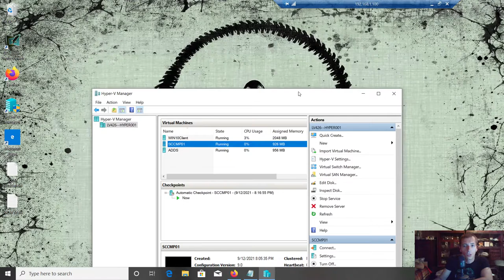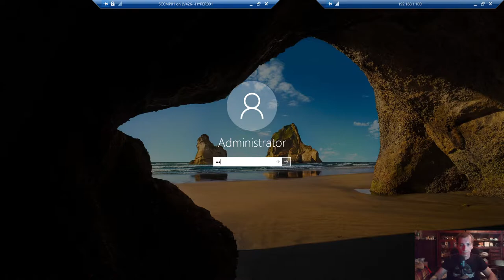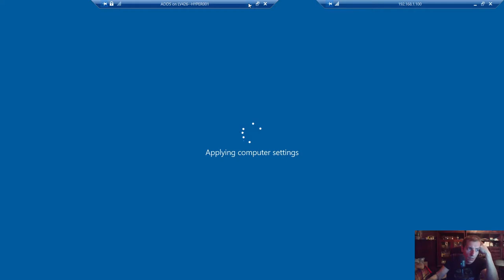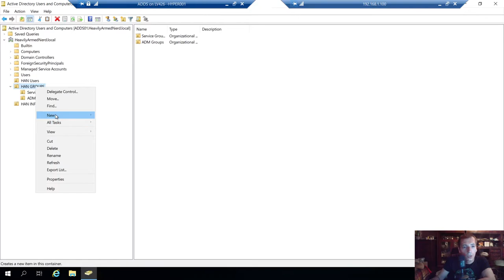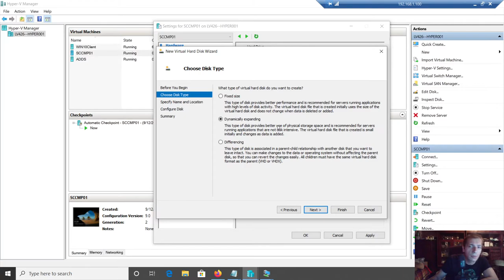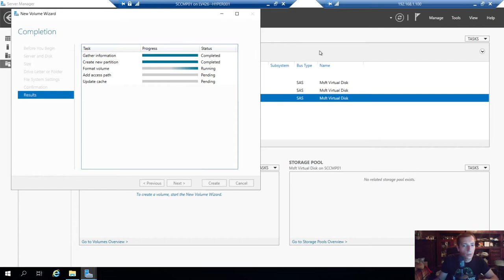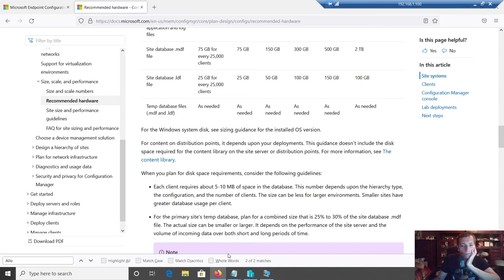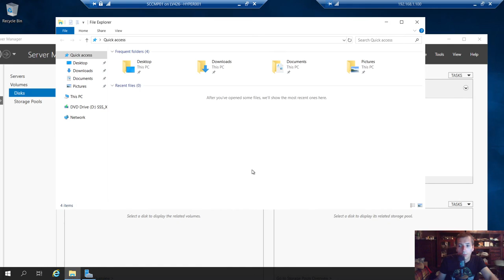SCCM quraşdırılması üçün ön şərtlər.Laboratoriya hazırlığı. 00002